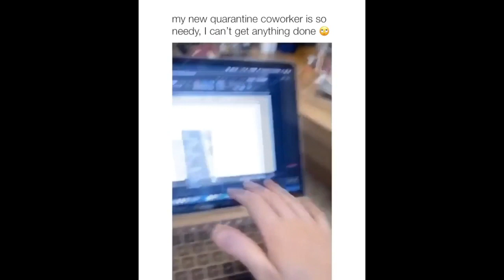The best collection of MEMES, the best disasters,